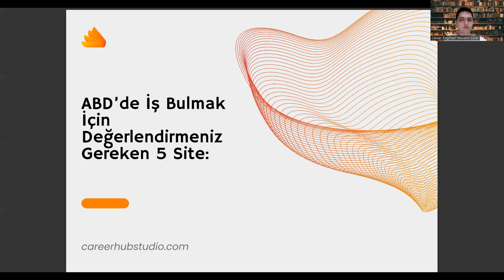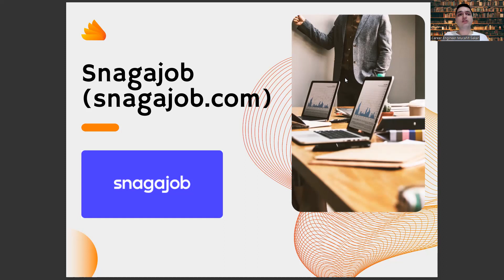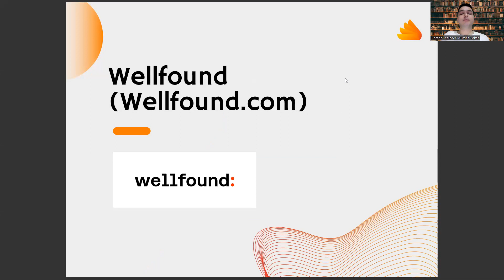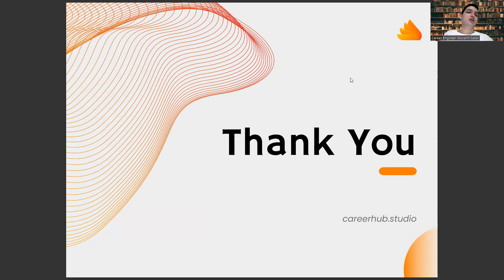Kimya Mezunlarının Amerika'da İş Bulmak İçin İncelemesi Gereken 5 Kariyer Sitesi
tyt kimya konuları 2023 , kimya taban puanları 2022 , kimya mühendisliği sıralama 2022 , kimya proje kapağı , kimya mühendisliği taban puanları 2022 , itü kimya havuz , ayt kimya konuları 2022 , 11. sınıf kimya kazanım testleri , kimya bilimine katkı sağlayan bilim insanları , kimya nedir , 9. sınıf kimya , tyt kimya , 9. sinif kimya ders kitabi cevap anahtari meb , kimya mühendisliği , ayt kimya , 9.sınıf kimya , kimya konuları , 10.sınıf kimya , kimya 10. sınıf ,

diyetisyenlik taban puanları 2022 , yks puan hesaplama 2022 , veterinerlik taban puanları 2022 , edebiyat öğretmenliği taban puanları , kimya mühendisliği sıralama 2023 , bursa uludağ üniversitesi , çevre mühendisliği sıralama , hacettepe üniversitesi taban puanları 2022 , istinye üniversitesi taban puanları ,